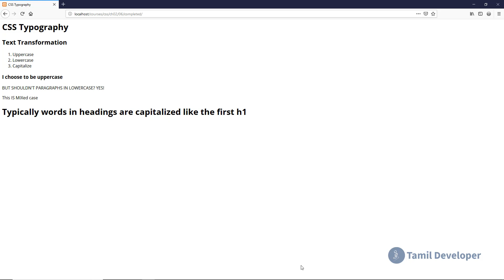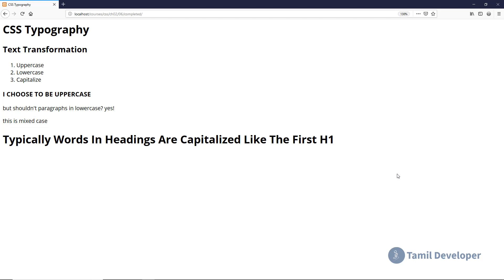CSS Text Transform Property Explained in Tamil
This video teaches how to use css text transform property to style text content of a web page in Tamil language